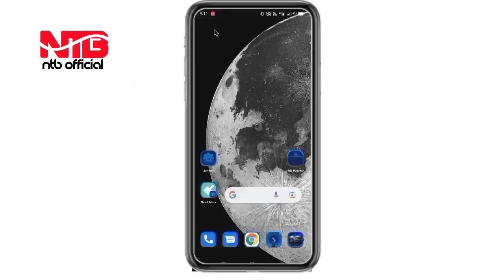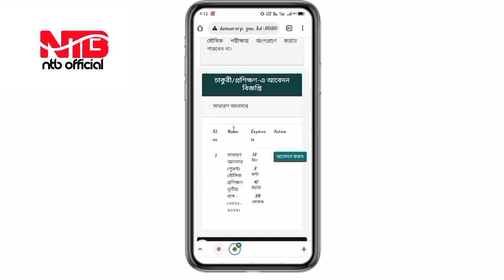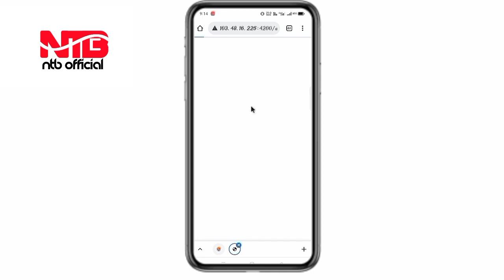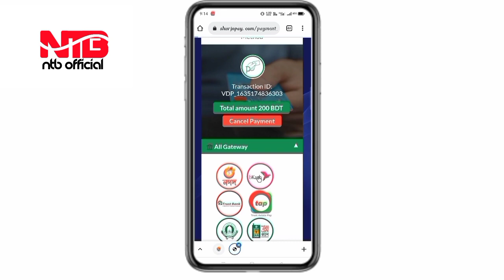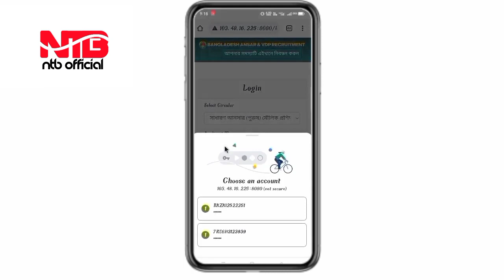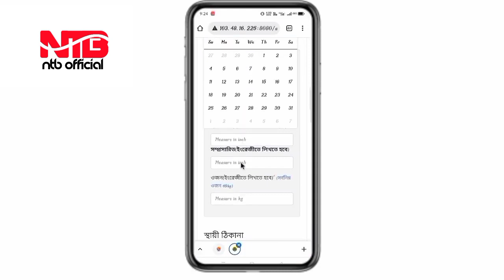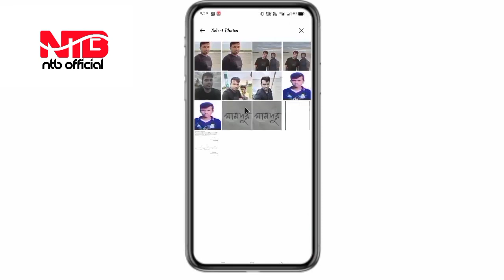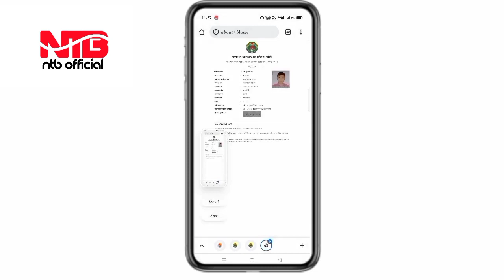বাংলাদেশ আনসার বাহিনী তে আবেদন করুন।।।।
আমাদের চ্যানেলে আপনাকে স্বাগতম।আমাদের চ্যানেলে আপনি টেকনোলজি বিষয়ক ভিডিও পাবেন।।।
আমাদের ভিডিও গুলো দেখার পর কোন কিছু জানার বা বুঝার সমস্যা হলে আপনি নিচের দেওয়া লিংক গুলোতে ক্লিক করে আমাদের সাথে যোগাযোগ করতে পারবেন।

এছাড়াও যেকোনো প্রয়োজনে কমেন্ট বক্সে কমেন্ট করুন।।।।ধন্যবাদ।।।